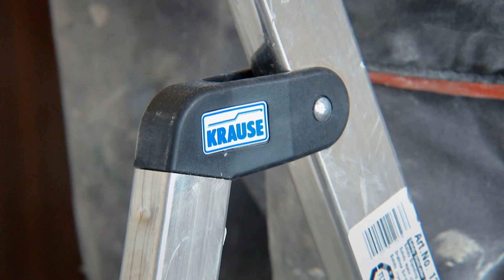Dorota do Darka: "Nie wyjdę za Ciebie. Już nigdy nie wezmę żadnego ślubu."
Oglądaj "Totalne remonty Szelągowskiej" w poniedziałek o 21:30 w TVN oraz w Playerze
Dorota Szelągowska po raz kolejny ruszy z remontową misją. Przemierzy Polskę wzdłuż i wszerz, by totalnej metamorfozie poddać domy i mieszkania osób wyjątkowych, z wielkim sercem, wrażliwych oraz otwartych na innych. Bohaterowie programu, zgłoszeni przez swoich bliskich, otrzymają niesamowitą niespodziankę – zupełnie odmienione własne „cztery kąty”. Kogo tym razem odwiedzi Dorota ze swoją niezawodną ekipą? Dokąd zaprowadzi ją mapa stworzona przez ludzką życzliwość, dobro i wdzięczność? Przekonamy się już 18-go października w nowych odcinkach programu „Totalne remonty Szelągowskiej”!
Kolejny sezon programu to osiem efektownych metamorfoz domów i mieszkań oraz ośmiu wyjątkowych, ale też zupełnie różnych bohaterów. Łączy ich jedno – otoczenie grona przyjaznych osób. To właśnie bliscy, chcąc odwdzięczyć się za otrzymane wsparcie i troskę, postanowili zgłosić naszych uczestników do programu, totalnie ich tym zaskakując. Dorota Szelągowska – najpopularniejsza projektantka wnętrz – dołożyła natomiast wszelkich starań, aby efekty remontów przeszły najśmielsze oczekiwania i by w nowych wnętrzach bohaterowie poczuli się „jak w domu”!